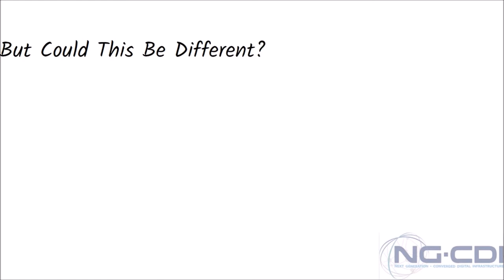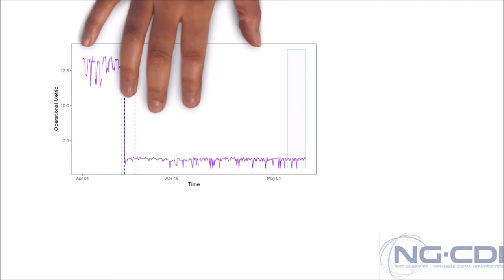Anomaly Detection - NUNC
NUNC is a novel online changepoint detection algorithm that searches for real time changes in distribution within a window of data. NUNC has been motivated by a telecommunications data challenge, where the aim is to monitor operational metrics on a broadband line in order to anticipate significant customer reported events.